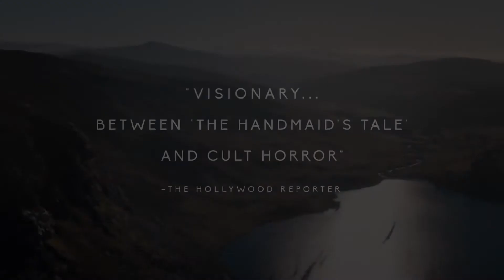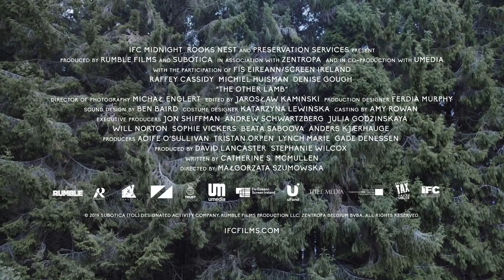THE OTHER LAMB Official Trailer (2020) | Drama